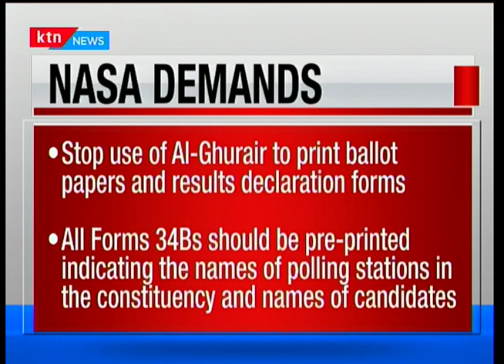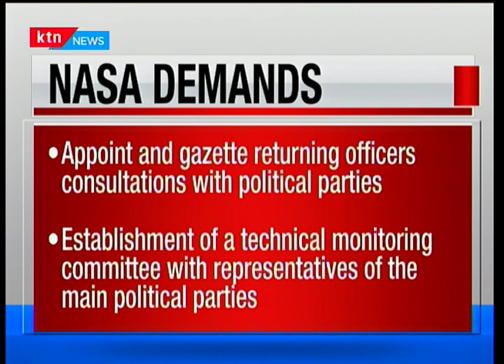Check Point : Reforms or no reforms